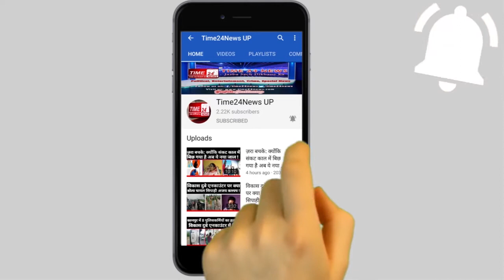कोरोना पोजिटिवों का अन्तिम संस्कार कराने वाला कोरोना योद्धा दुनिया से कह गया अलविदा !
हजारों साल नर्गिस अपनी बेनूरी पर रोती है,बड़ी मुश्किल से होता है चमन में दीदार पैदाअल्लामा इकबाल के शेर की यह पंक्तियां, कोरोना काल में वायरस पीड़ितों के लिए मसीहा बने एंबुलेंस ड्राईवर आरिफ खान पर सटीक बैठती हैं, दरअसल आरिफ खान पिछले करीब सात महीनों से अपने परिवार से दूर रहकर न केवल कोराना पीड़ितों को अस्पताल लाने ले जाने में मदद कर रहे थे बल्कि इस महामारी कि चपेट में आकर मौत का शिकार बनने वालों के अंतिम सफर में भी वह बढ़ चढ़कर हिस्सा ले रहे थे.आरिफ खान ने कोरोना संक्रमित होने के बाद उपचार के दौरान बाड़ा हिंदूराव अस्पतालों दम तोड़ दिया.आरिफ की मौत से जहां परिवार सदमे में है वहीं उनके दल के कैप्टन ने जितेंद्र सिंह शंटी के श्रद्धांजलि देते हुए कहा कि उनकी टीम का ऑल राउंडर प्लेयर चला गया है.उत्तर पूर्वी दिल्ली के वेलकम लोहा मार्केट में परिवार के साथ रहने वाले आरिफ खान वैसे तो पिछले करीब पच्चीस सालों से शहीद भगत सिंह सेवा दल के साथ जुड़े हुए थे और पिछले करीब 7 महीनों से वह पूरे महामारी करो ना काल में एंबुलेंस पर ही मौजूद रहे और लगातार पीड़ित मरीजों को अस्पताल से घर घर से अस्पताल पहुंचाने में अपनी जान की परवाह किए बगैर जुड़े रहे इतना ही नहीं करीब 100 से ज्यादा मृतकों के अंतिम संस्कार में भी वह सीधे तौर पर शामिल हुए आरिफ खान के जाने से न केवल उनका परिवार पूरी तरह से बिखर गया बल्कि सेवा दल की टीम के कैप्टन जितेंद्र सिंह शंटी ने तो यहां तक कहा कि उनकी टीम का एक ऑलराउंडर सिपाही चला गया.महीनों से लगातार कोरोना पीड़ितों की मदद कर रहे आरिफ खान लाख कोशिश के बावजूद भी खुद को संक्रमित होने से नहीं बचा पाए और इस महामारी कि भेंट चढ़ गए.एंबुलेंस ड्राईवर आरिफ खान अपनी जान जोखिम में डालकर दो सांस ज्यादा मरीजों को समय पर अस्पताल पहुंचा चुके और सौ से ज्यादा शवों को उन्होंने अंत्येष्टि के लिए शमशान पहुंचाया.महामारी कि भेंट चढ़ गया जिंदादिल वॉरियरकोरोना महामारी ने एक जिंदादिल वॉरियर की जान ले ली.कोरोना वायरस से संक्रमित आरिफ खान का शनिवार की सुबह निधन हो गया, उनका उपचार हिंदूराव अस्पताल में चल रहा था.आरिफ के निधन पर उपराष्ट्रपति एम वेंकैया नायडू ने शोक व्यक्त किया है. बताया जाता है कि आरिफ खान पिछले 25 साल से शहीद भगत सिंह सेवा दल के साथ जुड़े थे,वह फ्री में एम्बुलेंस की सेवा मुहैया कराने का काम करते थे. 21 मार्च से आरिफ खान कोरोना के मरीजों को उनके घर से अस्पताल और आइसोलेशन सेंटर तक ले जाने का काम कर रहे थे.शहीद भगत सिंह सेवा दल के संस्थापक जितेंद्र सिंह शंटी ने आरिफ को जिंदादिल शख्सियत बताया और कहा कि मुस्लिम होकर भी आरिफ ने अपने हाथों से 100 से अधिक हिंदुओं के शव का अंतिम संस्कार किया.शंटी ने बताया कि जब आरिफ की मौत हुई, उनके अंतिम संस्‍कार के लिए परिवार के लोग पास नहीं थे.उनके परिवार ने आरिफ का शव काफी दूर से कुछ मिनट के लिए ही देखा,उनका अंतिम संस्कार खुद शहीद भगत सिंह सेवा दल के अध्यक्ष जितेंद्र सिंह शंटी ने अपने हाथों से किया.शंटी ने कहा कि आरिफ 24 घंटे कोरोना संक्रमितों के लिए उपलब्ध रहते थे. रात 2 बजे कोरोना के मरीजों को घर से ले जाकर अस्पताल में भर्ती कराया,इनमें से कुछ की मौत के बाद उन्हें अंतिम संस्‍कार के लिए भी लेकर गए थे.शहीद भगत सिंह सेवा दल के संस्थापक ने बताया कि अगर किसी कोरोना मरीज की मौत के बाद परिजनों को आर्थिक मदद की भी दरकार होती थी,आरिफ उनकी मदद करते थे.बताया जाता है कि आरिफ की तबीयत 3 अक्टूबर को खराब हुई थी. तब भी वह कोरोना संक्रमित को लेकर अस्पताल जा रहे थे.आरिफ ने तबीयत बिगड़ने पर कोरोना टेस्ट कराया. रिपोर्ट पॉजिटिव आई. परिजनों के मुताबिक जिस दिन उन्हें अस्पताल में भर्ती कराया गया, उसी दिन उनका निधन हो गया.परिवार को एक करोड़ की मदद देने की मांगआरिफ अपने परिवार में कमाने वाले इकलौते सदस्य थे. जितेंद्र सिंह शंटी ने आरिफ को असली कोरोना वॉरियर बताते हुए सरकार से एक करोड़ रुपये की आर्थिक सहायता देने की मांग की हैDelhi_AarifKhan_Coronavirus